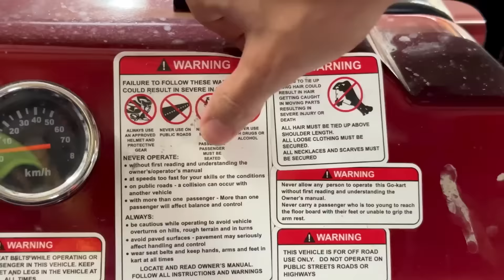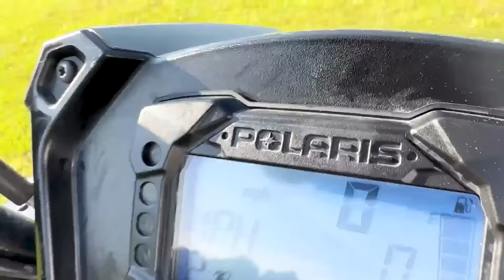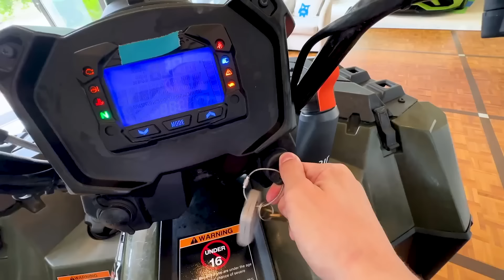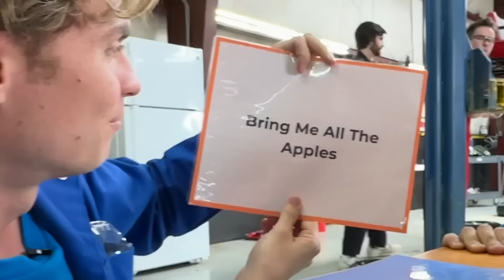LAST TO STOP RIDING WINS $10,000 (Mini Jeep vs. ATV)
Last to stop riding wins $10000 challenge. The last youtuber to stop riding wins $10,000 in this ultimate backyard challenge at Carter Sharer's Team RAR mansion! Who do you think will win and what tiny car would you choose?

❇️ MORE EPIC SHORTS❇️